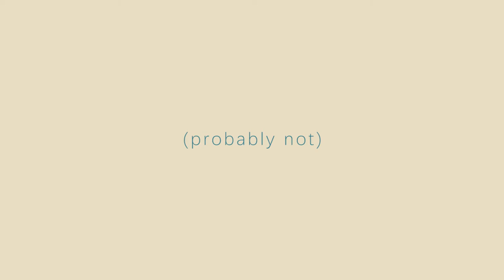The Visual & Verbal Duality in 'The Farewell'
I discuss my love for ‘The Farewell’ and highlight a certain theme of duality that echoes throughout the film!

hey guys! so this movie was such a good watch. immensely powerful and touching. there are SO many great things featured in this movie that i had to make a video about them. i honestly felt like it deserved an oscar nod?

✨ Interested to see more?

🌱 Follow me for channel updates & more Movie/Tv show reviews I may not cover on this channel! 👇
If you're new, hello! I’m sharing my opinions on movies and tv shows I watch through Video Essays (which are mostly serious) and Movie Reviews (that can get a little ✨wonky✨). I also do compilations of beautiful cinematography!

Originally titled: Solitude vs Solidarity - the Visual and Verbal Duality in "The Farewell"

In "The Farewell", Billi's family returns to China under the guise of a fake wedding to stealthily say goodbye to their beloved matriarch -- the only person that doesn't know she only has a few weeks to live.

Directed by Lulu Wang, 王子逸

Starring:
Awkwafina as Billi Wang
Zhao Shuzhen as Nai Nai, Billi's paternal grandmother
Tzi Ma as Haiyan Wang (王海燕), Billi's father
Diana Lin as Lu Jian (陆建), Billi's mother
Jiang Yongbo as Haibin (海滨), Haiyan's older brother
Chen Han as Hao Hao (浩浩), Haibin's son